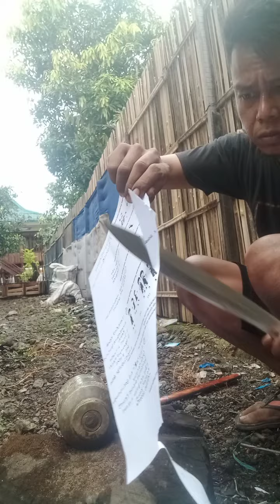tes sebelum kirim...maaf pake bahasa Bugis,😀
tes pesanan parang besi somel batu iris kertas tes tebas paku memakai bahasa bugis